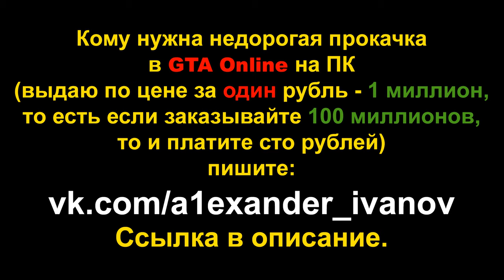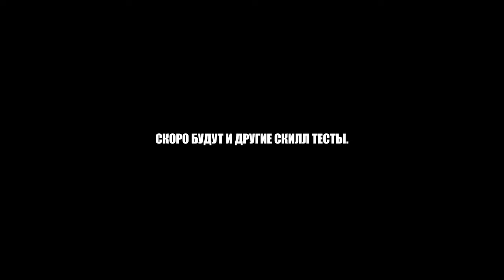ПАРКУР НА ISSI SPORT (GTA Online гонки)